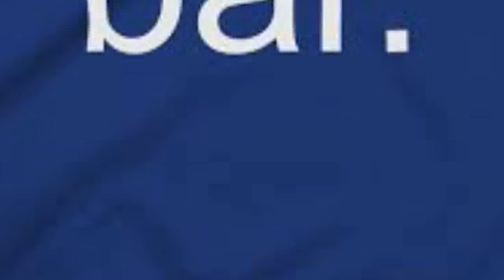Wird ER der Schalke-Kagawa? Messi lässt Goldsteak-Koch eiskalt stehen